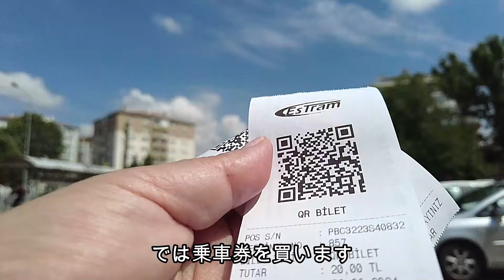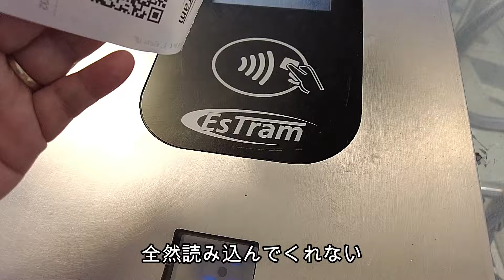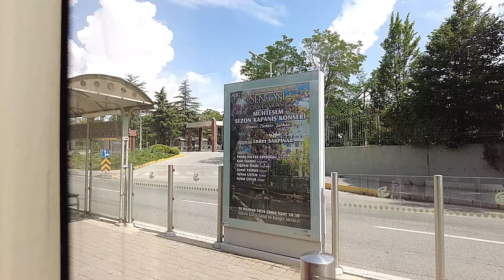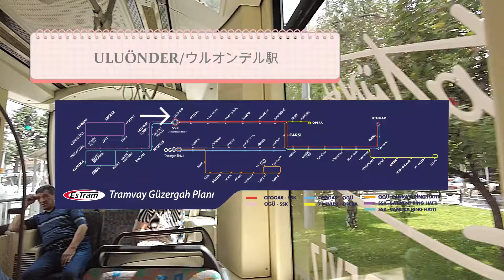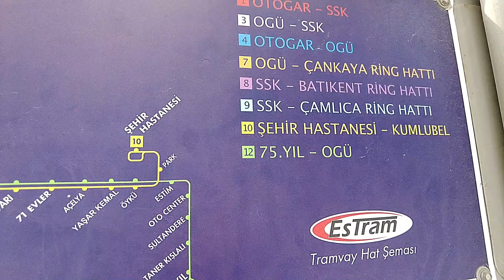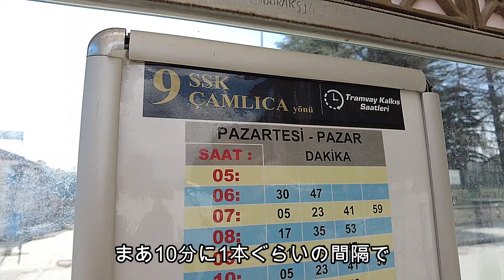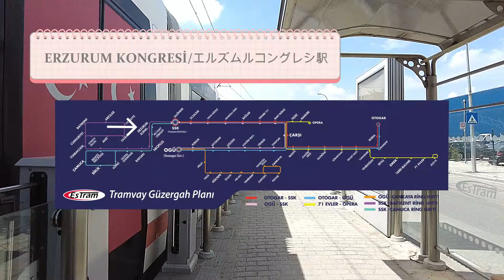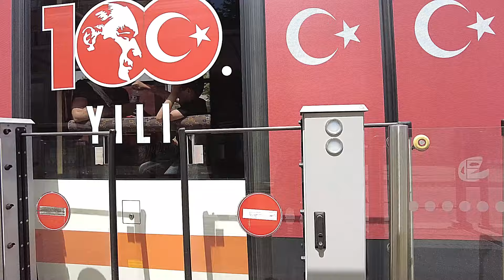【トルコの交通】#321 エスキシェヒールのトラムバイに乗って目的地までたどり着けるか/トルコの人の優しさを改めて感じる小さな旅(2024)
トルコの北西部エスキシェヒールの中心地を走る路面電車システムESTRAM。カードを持っていたらそれほど困らないのだけれど、カードもない、購入する場所もない、路線もよくわかっていない状態で人々に聞きながら目的地の駅までたどり着けるカ…。

◆メンバーシップ限定動画・ライブ配信！◆

トルコの伝統手工芸が大好き、興味がある方向けのお話会、セミナー形式の配信。
各地で取材した未公開の内容を含めて、さらに深く興味を持っていただくための取材レポートや現地からのライブ配信をしていきます。
毎月お話会やセミナーに参加する感覚で参加してくださると嬉しいです。
またメンバー限定のコミュニテイではトルコ各地から手工芸、文化に関する写真投稿をしています。みなさまのご参加をお待ちしております。

【野中幾美プロフィール】
　信州大学農学部森林工学科卒業後、都内の出版社編集部勤務、フリーライターを経て、1992年に初めてトルコの土を踏み、1995年よりトルコの地中海の町アンタルヤにて、外資系現地法人ミフリのオーナー社長として、トルコの手工芸品の問屋及び貿易業を営んでおります。
　個人的には絨毯、キリム、イーネオヤ、木版バスク（ブロックプリント）、オットマン刺繍、伝統手編み靴下などのコレクションをしています。
　編書「トルコのちいさなレース編みオヤ」（誠文堂新光社）「OYA-Traditional Turkish Needlelace」、「オデミシュのイーネオヤ」（共にミフリ出版）。
　年に不定期に数回、日本とトルコでトルコ伝統手工芸の展示会開催と講演会などを行っています。定年を間近に控え、隠居後の趣味とすべくYouTubeを始めました。